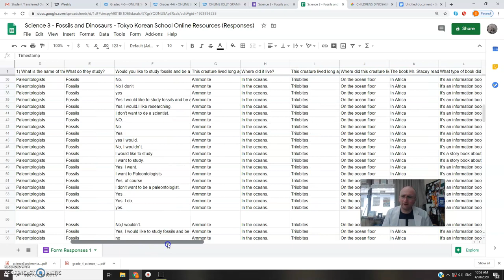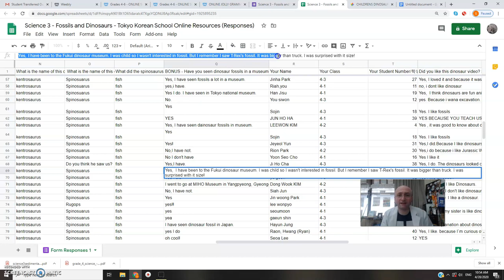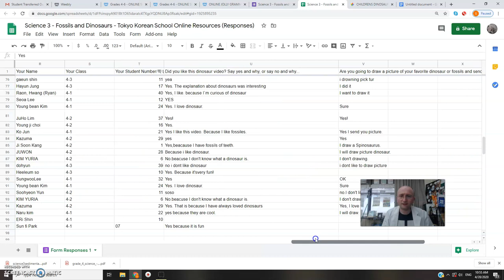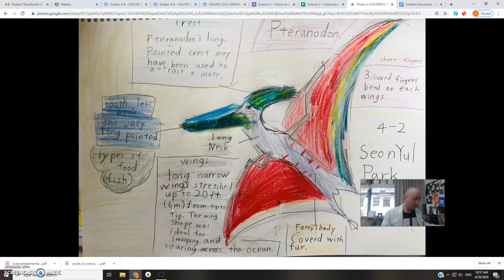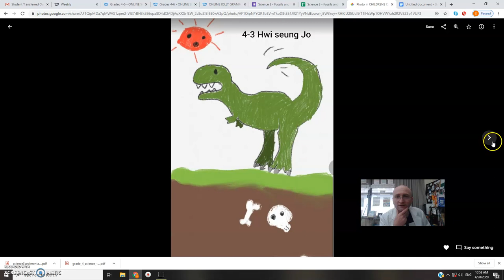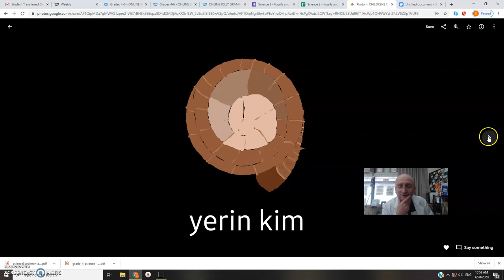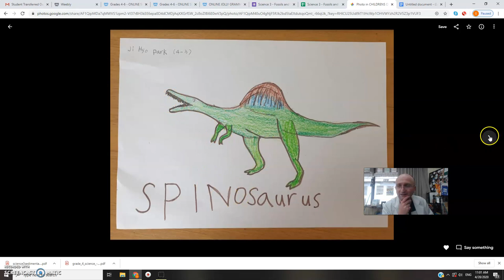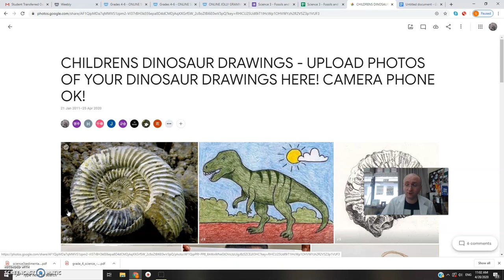Tokyo Korean School 동경한국학교 - Grade 4 Elementary Science - Fossils & Dinosaurs homework feedback.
Thank you for your homework!